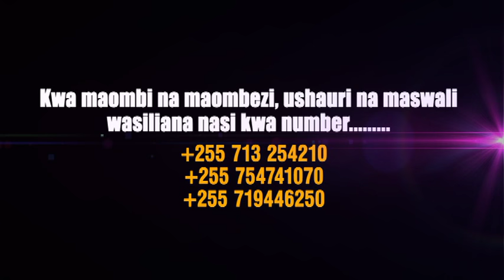KUIMARISHA NGOME Part 5/5 - Bishop Dr Josephat Gwajima